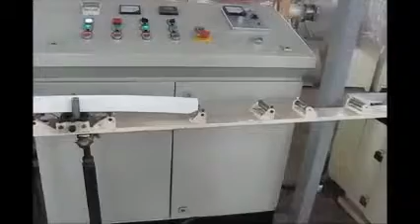Soap Making Machine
Linden A.A. Industrial CO., LTD.